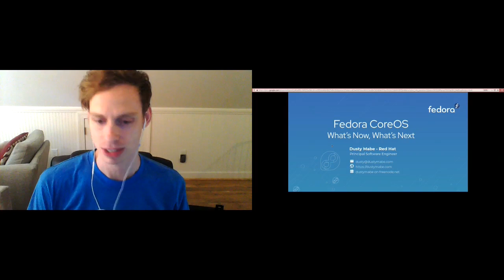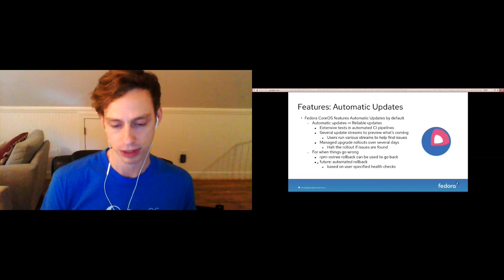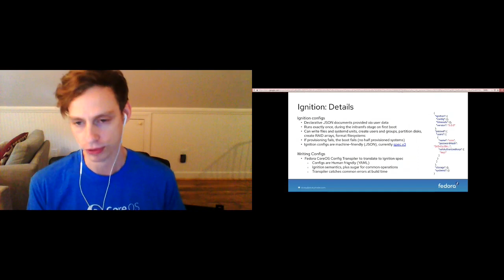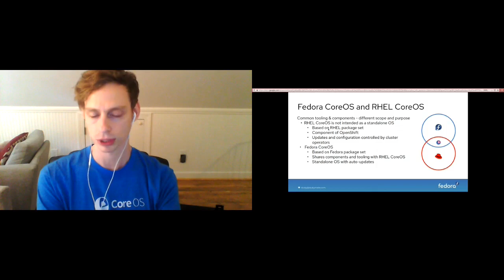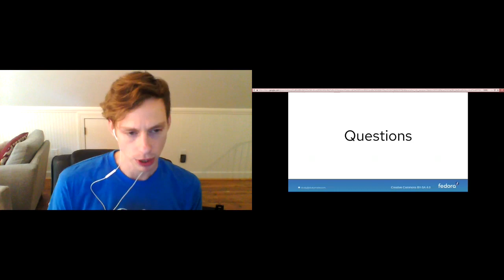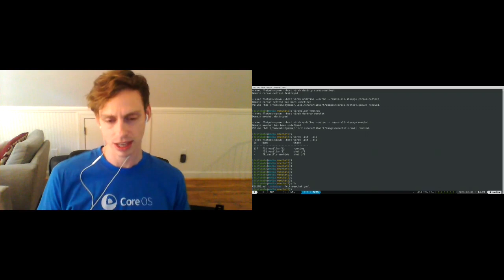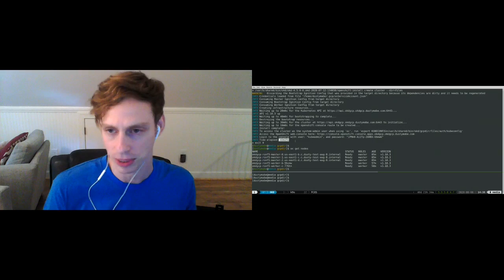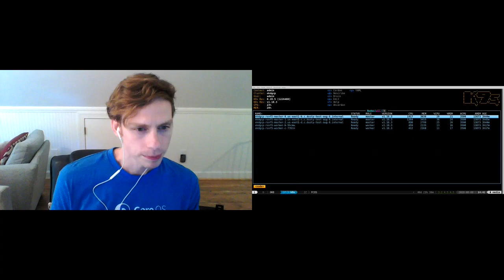Fedora CoreOS: What's Now, What's Next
Come learn about the state of Fedora CoreOS, what we're planning for the future, and how Fedora CoreOS is being used in the community.

Presented at Nest With Fedora 2020.